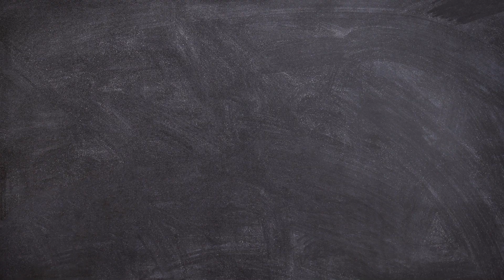Propnight reborn #78 | The rules are simple